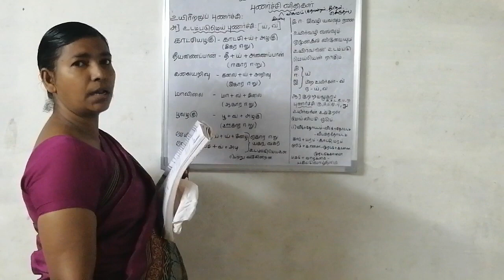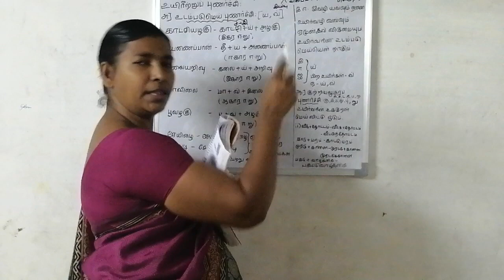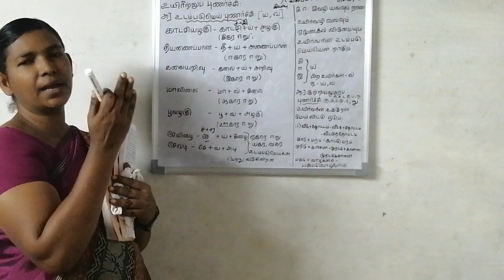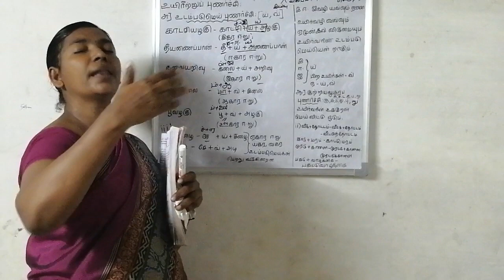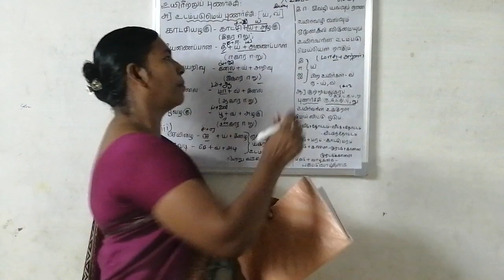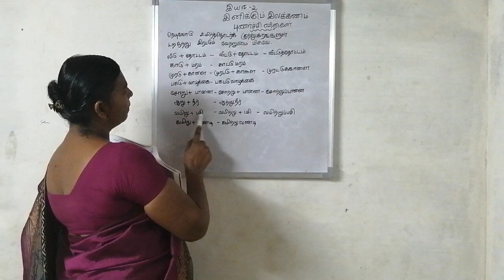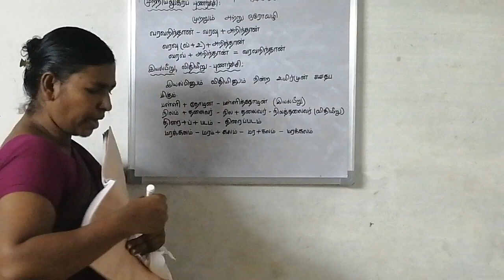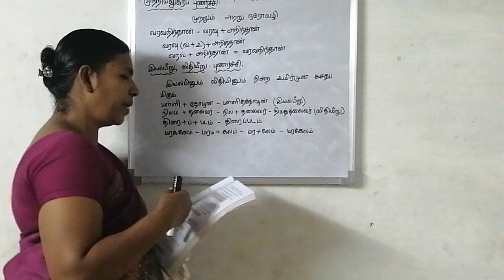Grade-11 | Tamil | Iyal-2 | Punarchi Paguthi-1 | 5.10.2020 | 11.30 A.M